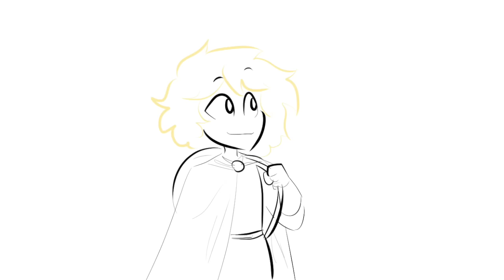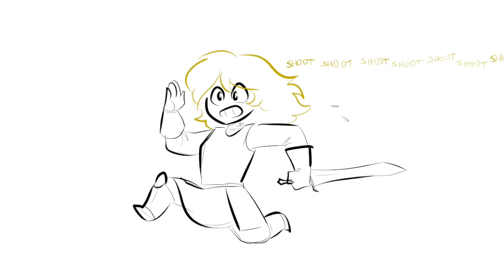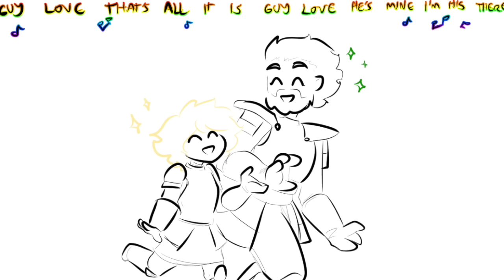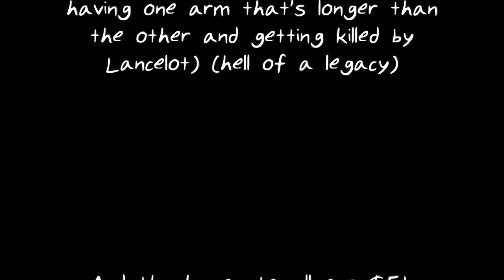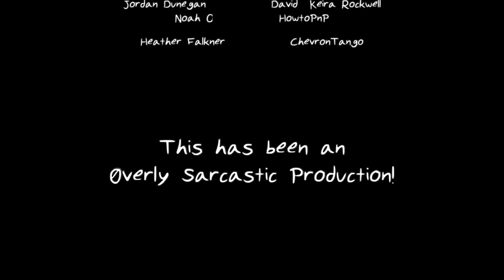Legends Summarized: Arthur's Knights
There's roughly one thousand years of knight's tales of various kinds, so obviously this isn't ALL of them, but have a quick highlight reel of some of the wacky exploits our chivalrous heroes got up to back in Ye Olden Days!

0:26 - Lancelot and Dolorous Gard
2:06 - Parcival and Feirefiz
3:41 - Galehaut, the Uncrowned King
4:51 - Dinadan (aka Lancelot Wears a Dress)
5:57 - Gawain and the Green Knight